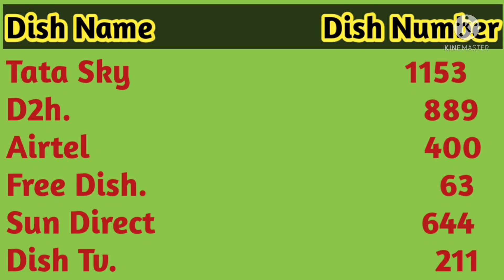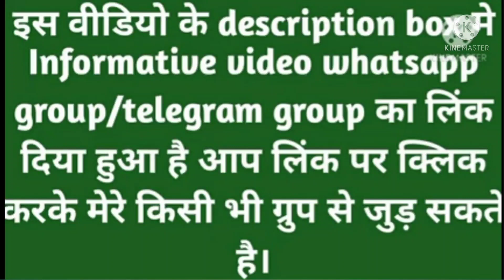मिशन प्रेरणा की ई पाठशाला 30 अगस्त का DDUP कार्यक्रम।mission prerna epathshala 30 aug. DDUP Program